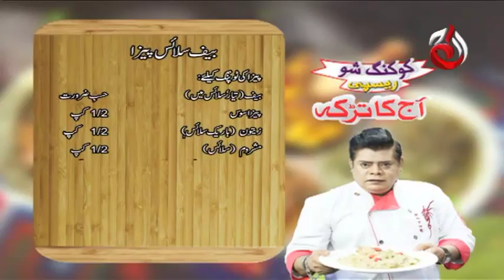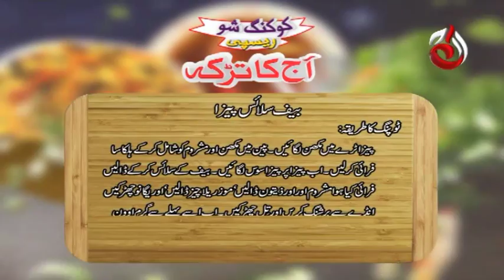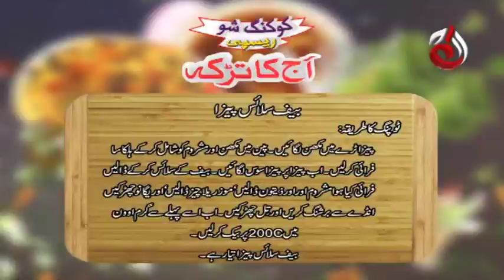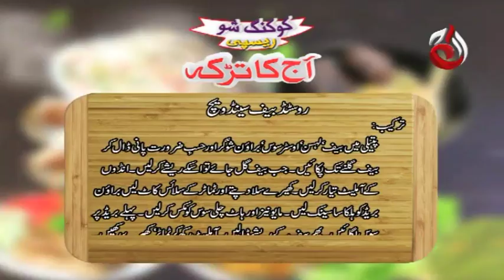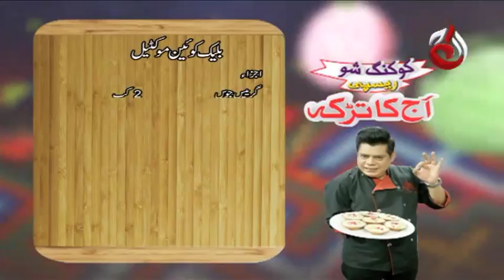Beef Slice Pizza | Aaj Ka Tarka - Episode 304 | Chef Gulzar